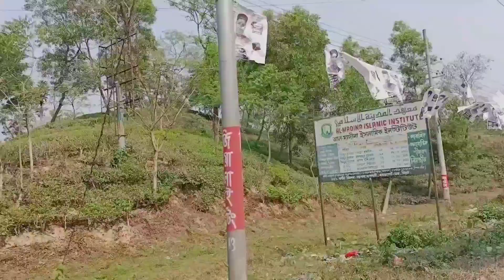Ratargul Swamp Forest । একটি অন্যরকম অভিজ্ঞতা । Sylhet Tour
Assalamualaikum everyone!
Welcome to our travel vlog! Join us as we explore some of the most beautiful destinations and share our experiences with you. From stunning landscapes to vibrant cities, We'll take you on an unforgettable journey filled with adventure, culture, and amazing food.

In this vlog, you'll get to see everything from Ratargul Swamp Forest which is located on Sylhet. So sit back, relax, and get ready to explore the Ratargul vlog with us.